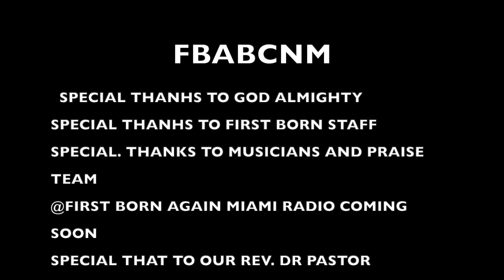MWEN SOU KONT ANWO |Adoration et louange| @FirstBornAgainBaptist153 | SR MICHELLE PH. JULES 06/30/23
FIRST BORN AGAIN BAPTIST CHURCH

1) CONTRIBUTIONS | OFFRANDE | OFFERING

2) HOURS OF SERVICE

MONDAY: 911 PRAYER SERVICE 7:30 PM
WEDNESDAY: BIBLE STUDY  7:30 PM
THURSDAY: FASTING PRAYER  8 AM
FRIDAY: MIDNIGHT SERVICE  9 PM - MIDNIGHT

SUNDAY:
CREOLE/ FRENCH 9:00AM